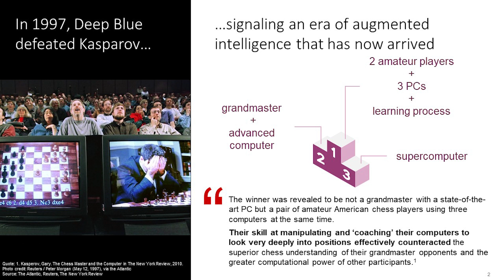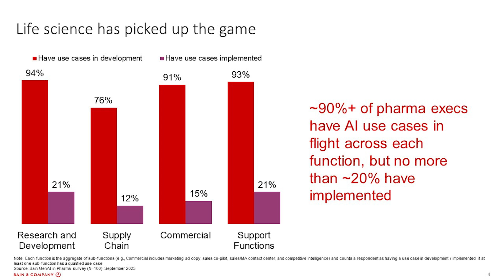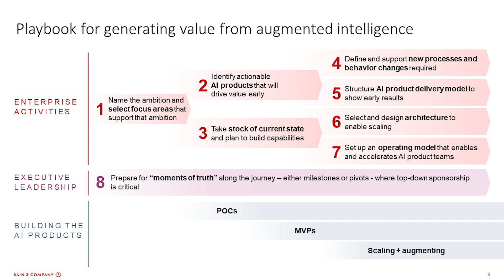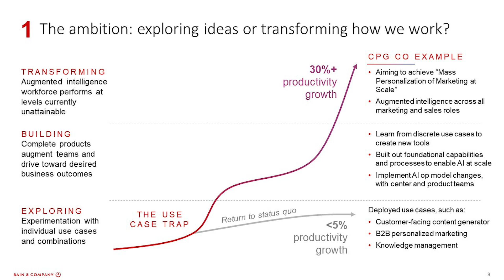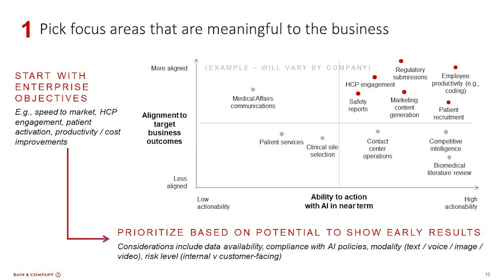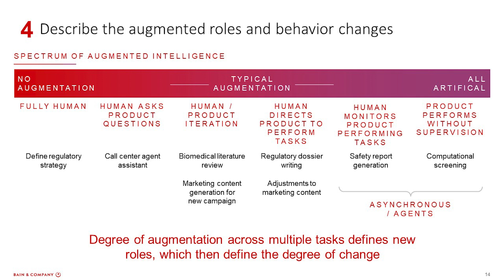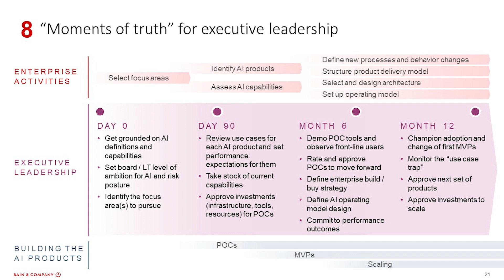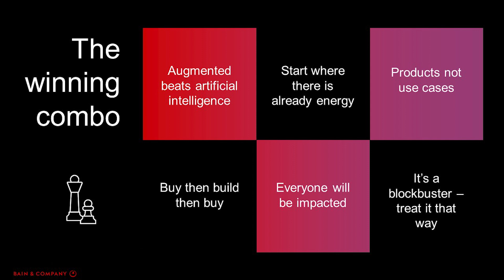Keynote: Winning combinations: Applying Augmented Intelligence in Life Sciences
👉TechCon SoCal 2024 was a premier innovation conference held in San Diego on Friday, May 24th, 2024, bringing together industry leaders, innovators, and investors. This elite gathering featured the brightest minds in technology, academia, and research, all of whom are driving innovation and shaping the future. The multi-track, single-day conference covered a range of topics, including Artificial Intelligence, Digital Health, Robotics, Consumer Technologies, Data, Software, and Semiconductors, all of which are set to drive exponential growth in the coming decade.

A special thank you to our brilliant moderator, Eli Weinberg, PhD, Partner at Bain & Company. Eli, whose insightful guidance and thought-provoking questions steered the conversation seamlessly, allowing us to delve deep into the subject matter. Your expertise and leadership were pivotal in making the session both informative and engaging, ensuring that we explored every aspect of augmented intelligence's impact on life sciences.